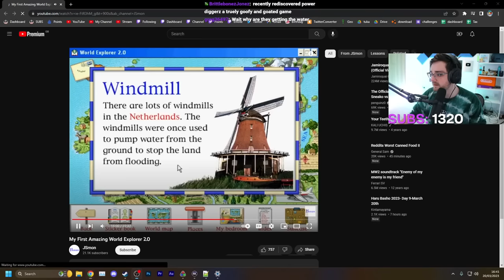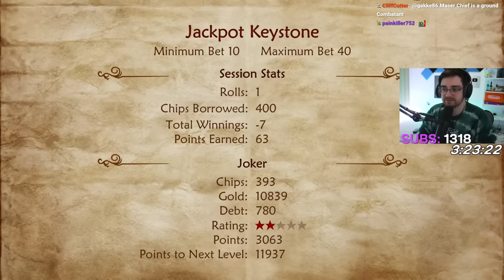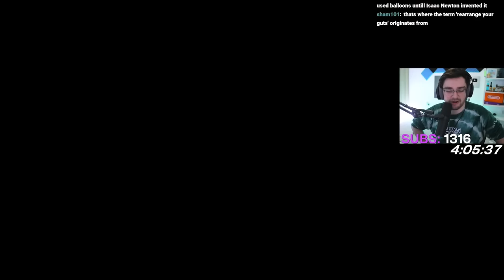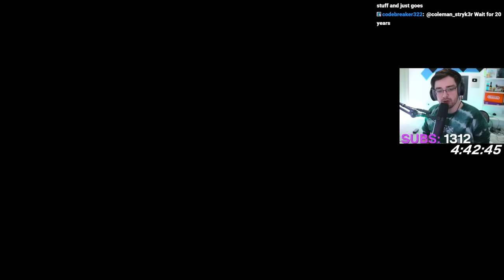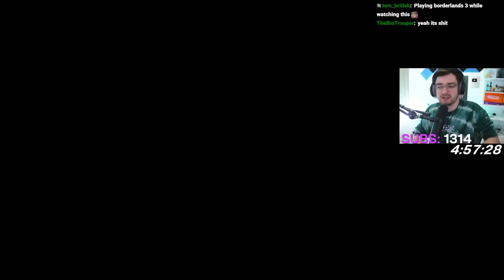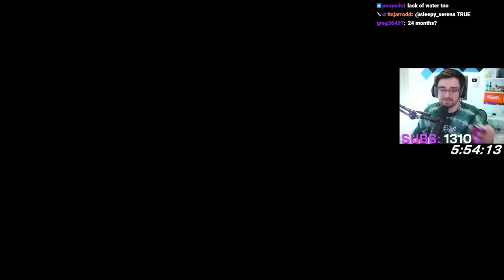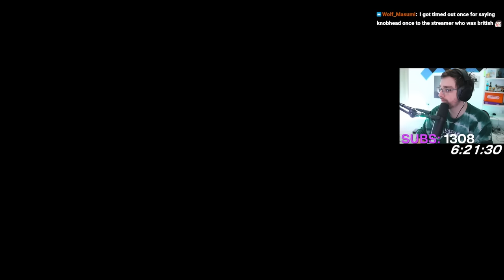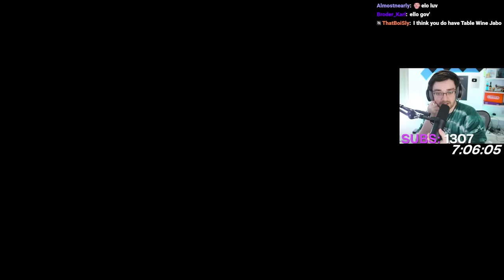Forget Money, I'm The Master Chief In Fable 2 - Day 2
Ever since starting millionaire challenges in Bethesda's games, I've been looking to expand the concept to other video games and Fable 2 will always be one of my favorite games and so why not since the game has many ways of making money.

The easiest and most passive way to make money in Fable 2 is through real estate, buying properties, sent the rent as high as possible and watch the gold flow in. However this would make the challenge too easy so we're limiting ourselves to only make money through quests, jobs and bar games. How much longer would it take to earn what a landlord can in days by remaining honest.

Stream Title: Fable 2 Millionaire - No Real Estate